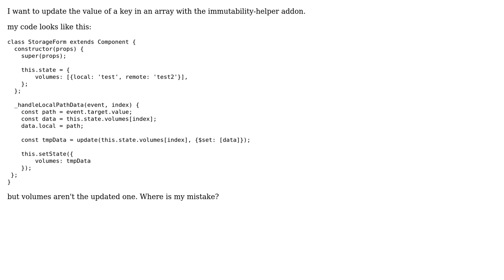Update array index value as object (2 Solutions!!)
Update array index value as object

With thanks & praise to God, and with thanks to the many people who have made this project possible! | Content (except music & images) licensed under CC BY-SA | Music | Images & others | With thanks to user madox2 user Fadi Abo Msalam user Evolutio and the Stack Exchange Network Trademarks are property of their respective owners. You are responsible for your own actions.